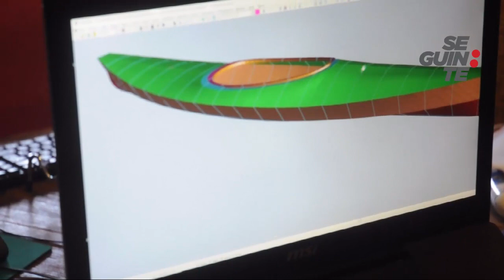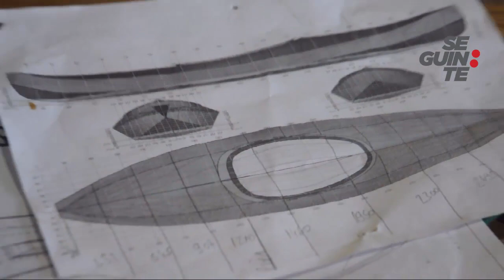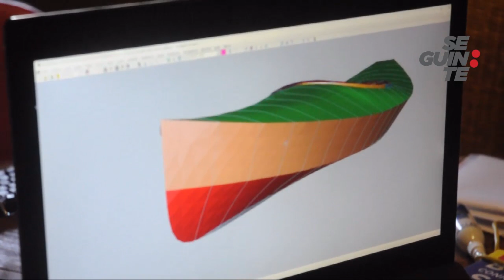THE VIKING | O nascimento de uma fábrica para esportes aquáticos aqui na aldeia?